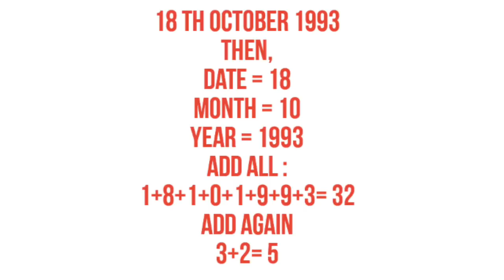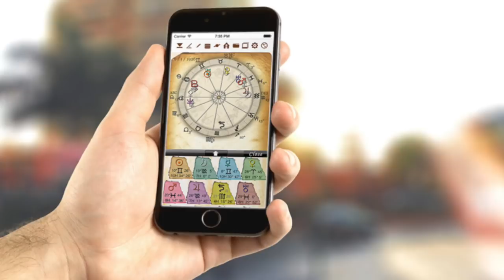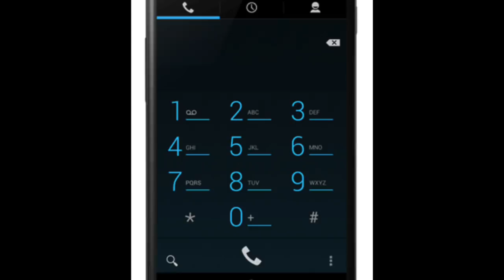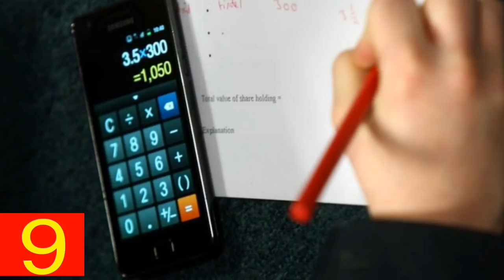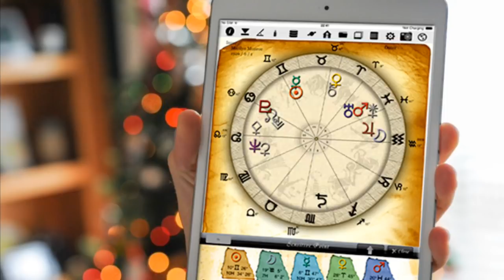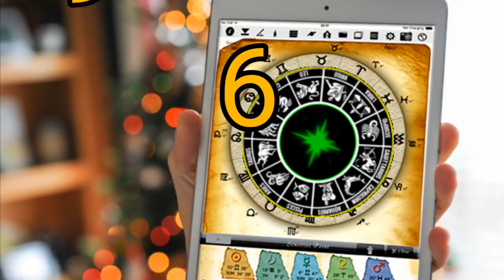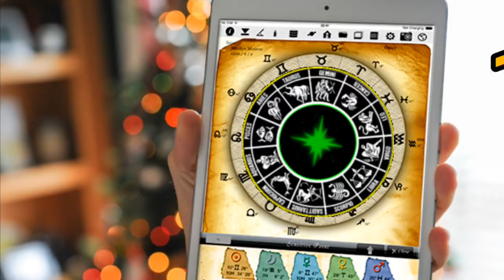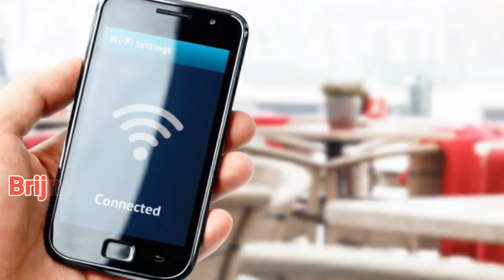आपका मोबाइल नंबर खोलेगा आपकी किस्मत, कैसे ध्यान से सुनें .. Lucky Tips for Your Mobile Phone Vastu